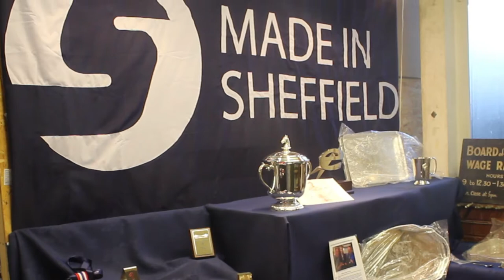HRH The Princess Royal's visit to Chimo Holdings